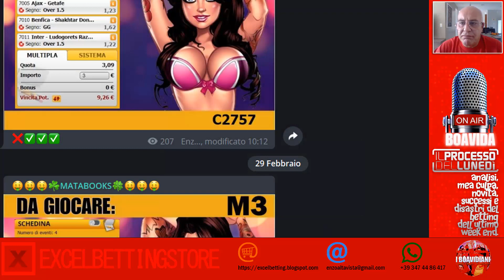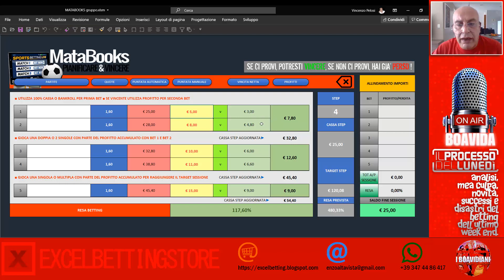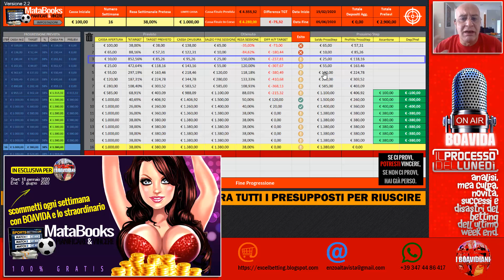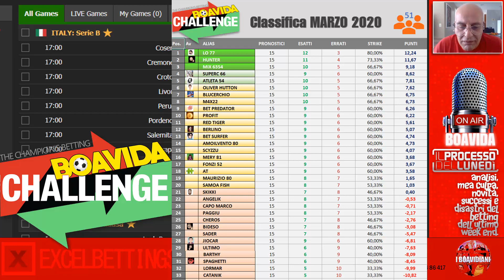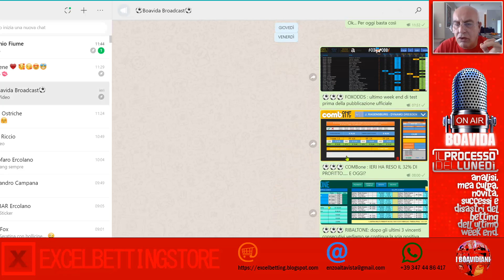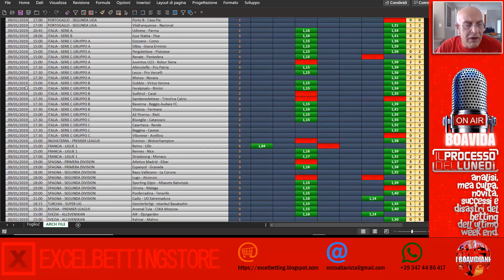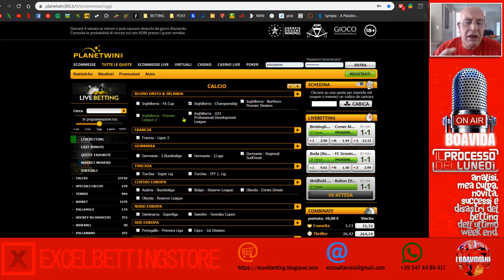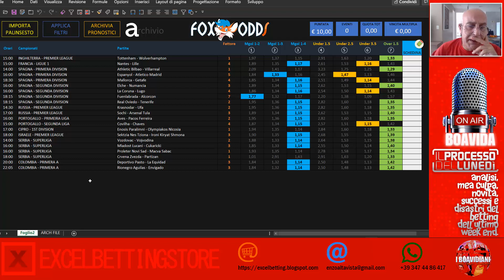PROCESSO LUNEDI: #1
Il RESOCONTO del week end e le anticipazioni prossima settimana